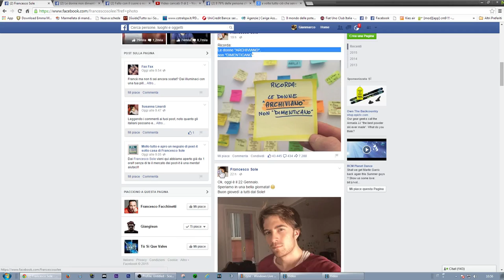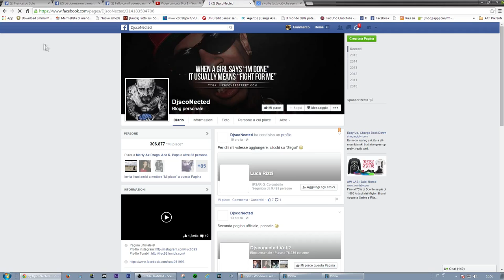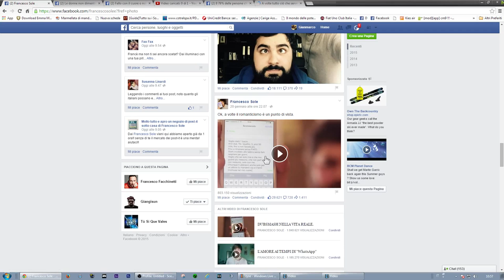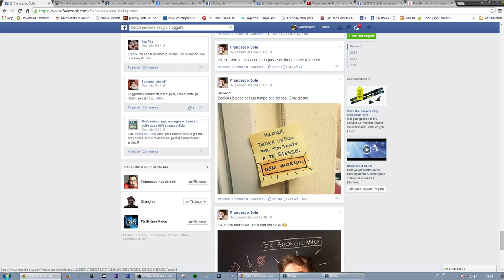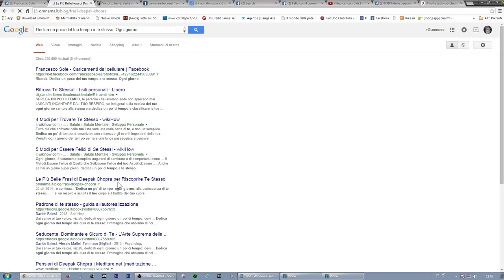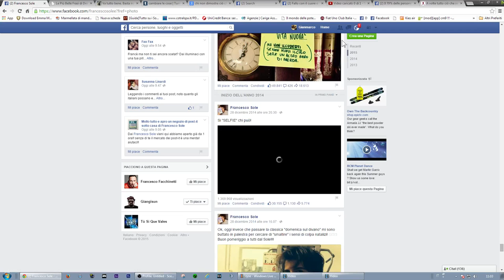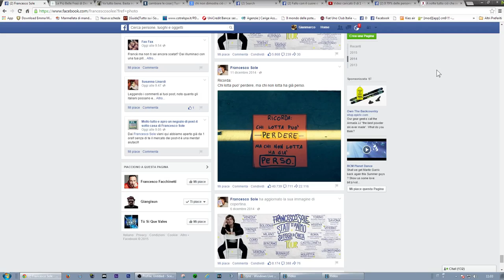iohosceltoilsole - chi prova sole non lo lascia più